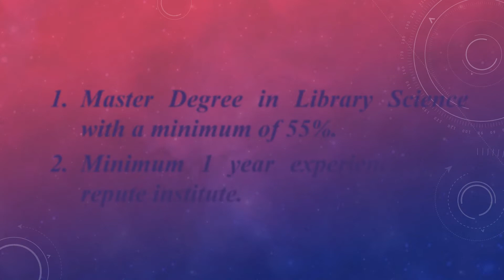Library Assistant Post at BLDE Apply now